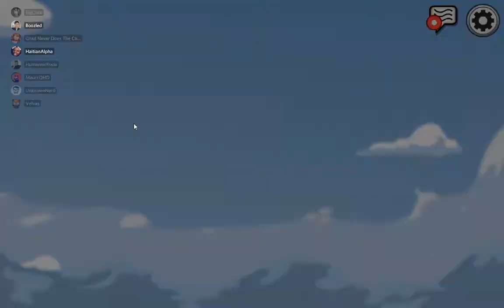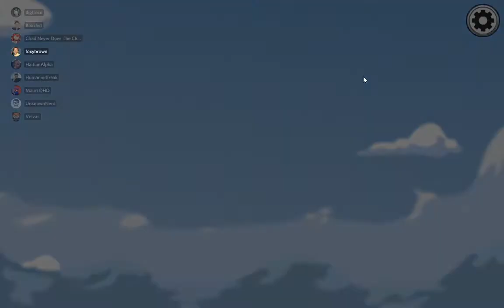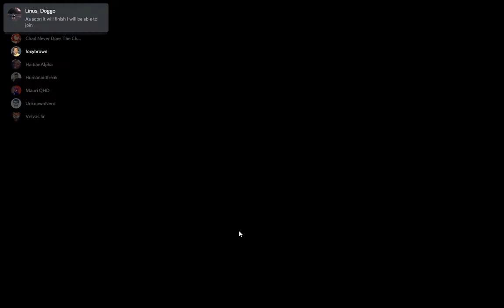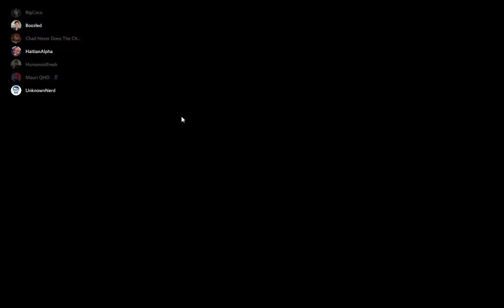Among Us - Anarchy In The Air Ship Map Part 1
First time playing the new air ship map.